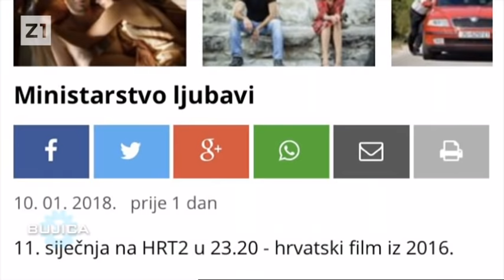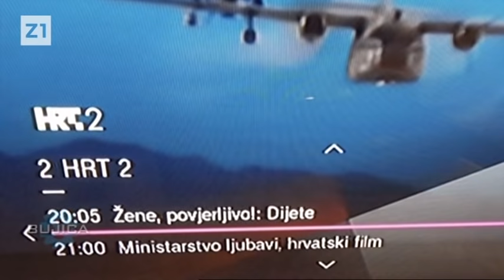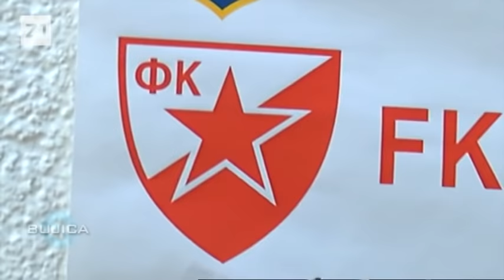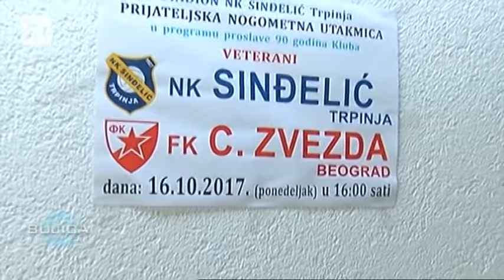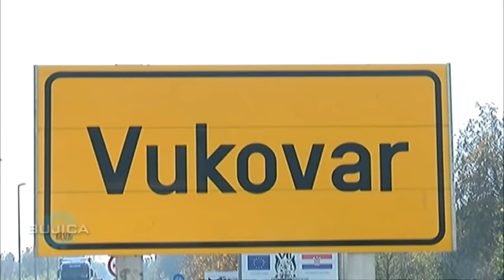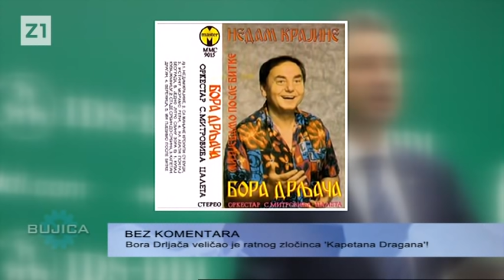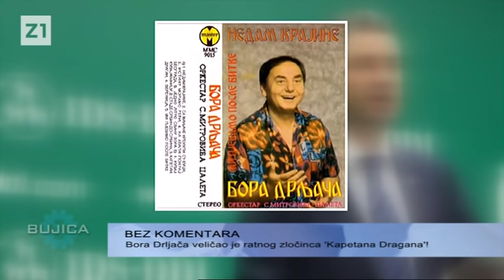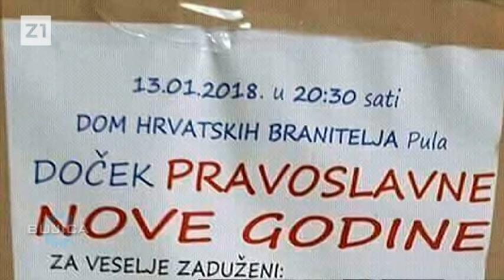BUJICA 12.01.2018. GENERAL MARKO LUKIĆ - Eskalacija četništva u Hrvatskoj!